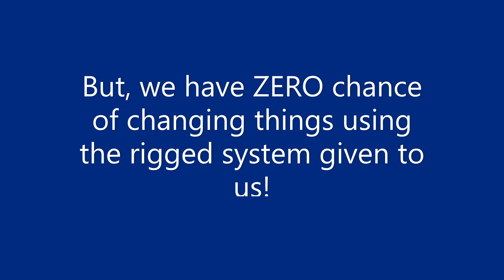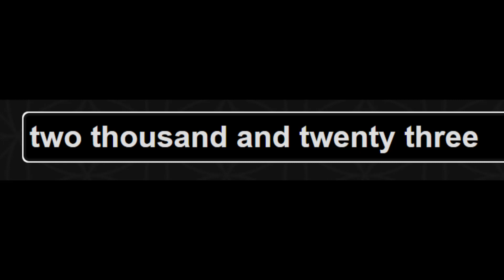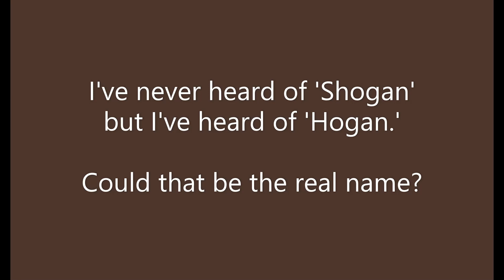A Courtroom Ritual